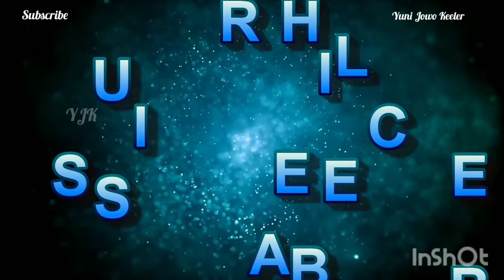Tanahnya Seluas Benua Penduduknya Jarang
Seluas ini tapi sedikit sekali manusianya.
Populasi Australia diperkirakan 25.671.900 pada 29 September 2020. Australia adalah negara terpadat ke-52 di dunia dan negara Oseania terpadat. Australia memiliki kepadatan penduduk rata-rata 3,3 orang per kilometer persegi dari total luas daratan, yang menjadikannya salah satu negara berpenduduk paling jarang di dunia. Hal ini umumnya dikaitkan dengan geografi semi-gersang dan gurun di sebagian besar pedalaman negara.

The population of Australia is estimated to be 25,671,900 as of 29 September 2020. Australia is the 52nd most populous country in the world and the most populous Oceanian country. Australia has an average population density of 3.3 persons per square kilometer of total land area, which makes it one of the most sparsely populated countries in the world. This is generally attributed to the semi-arid and desert geography of much of the interior of the country.

Source: Wikipedia